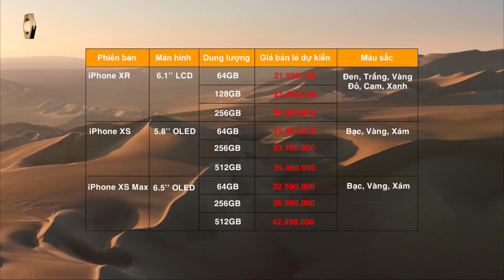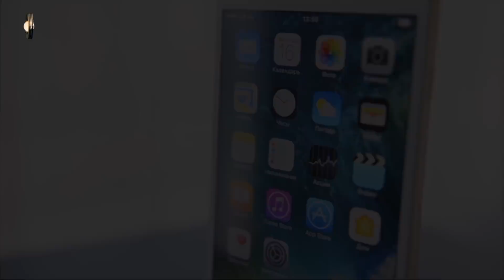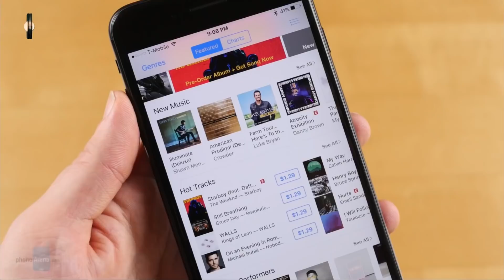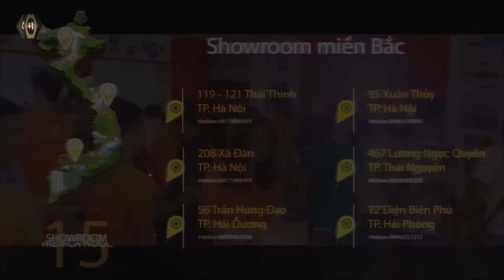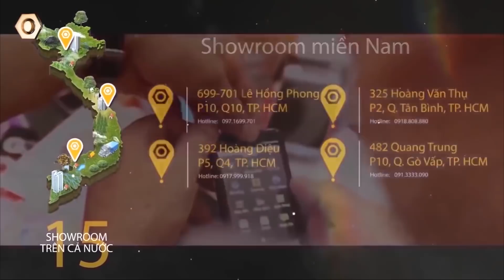iPhone Xs ra mắt, mua ngay iPhone 7 Plus 256GB chỉ bằng bản 128GB+ 300k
iPhone mới ra mắt là thời điểm tốt nhất để mua các dòng iPhone cũ với mức giá rẻ hơn rất nhiều. Đặc biệt iPhone 7 Plus 256GB cũ chỉ đắt hơn phiên bản 128GB đúng 300k không thể bỏ qua. Mua iPhone dung lượng cao có thật sự dư thừa? Xem ngay video để biết thêm chi tiết nhé!

- iPhone 7 Plus cũ
- iPhone 7 Plus nguyên bản
- iPhone 7 Plus cũ nguyên bản
- iPhone 7 Plus cũ giá rẻ
- iPhone 7 Plus 32gb cũ
- iPhone 7 Plus 128GB cũ
- iPhone 7 Plus 256GB cũ
- iPhone 7 Plus 32g cũ
- iPhone 7 Plus 32g giá rẻ
- iPhone 7 Plus zin
- iPhone 7 Plus giá bao nhiêu
- kiểm tra iPhone 7 Plus zin
- Mua iphone 7 Plus giá rẻ ở đâu

- 119-121 Thái Thịnh - Thịnh Quang - Đống Đa - Hà Nội
- 208 Xã Đàn - Phương Liên - Đống Đa - Hà Nội
- 95 Xuân Thủy, Cầu Giấy Hà Nội
- 65 - 95 Hàm Nghi - Thanh Khê - Đà Nẵng
- 392 Hoàng Diệu - Phường 5 - Quận 4 - TP.HCM
- 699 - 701 Lê Hồng Phong - Phường 10 - Quận 10 - TP.HCM
- 325 Hoàng Văn Thụ - Phường 2 - Quận Tân Bình - TP.HCM
- 482 Quang Trung - Phường 10 - Quận Gò Vấp
- 55 - 58E đường 3/2- Xuân Khánh - Quận Ninh Kiều - Cần Thơ
- 467 Lương Ngọc Quyến - TP.Thái Nguyên
- 56 Trần hưng Đạo, TP Hải Dương
- 12 Điện Biên Phủ, TP Hải Phòng
- 1176 Trần Hưng Đạo, Long Xuyên, An Giang